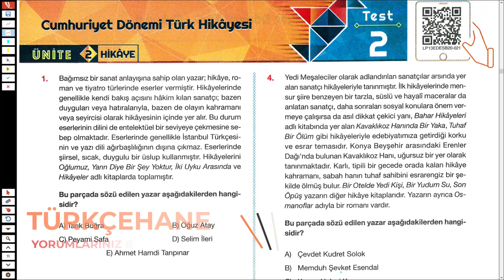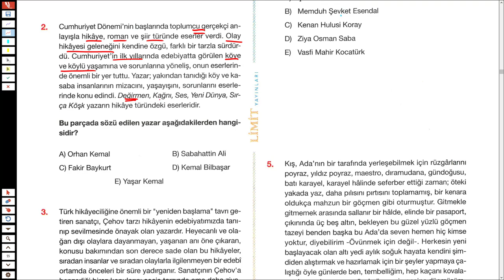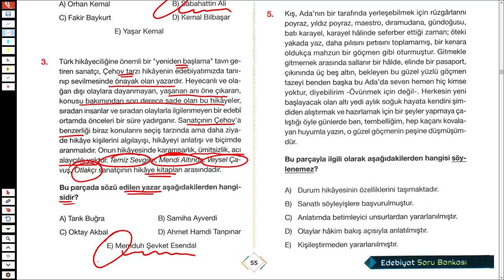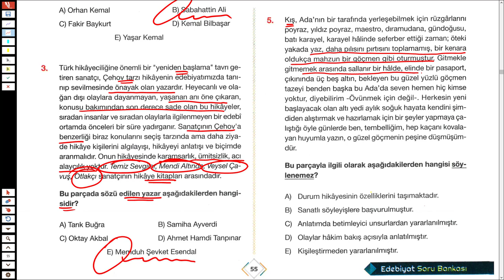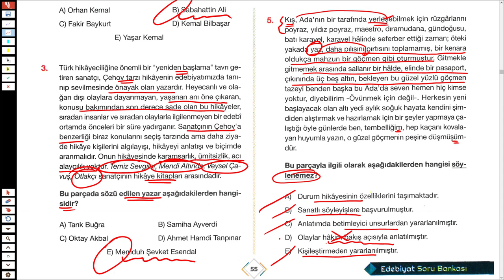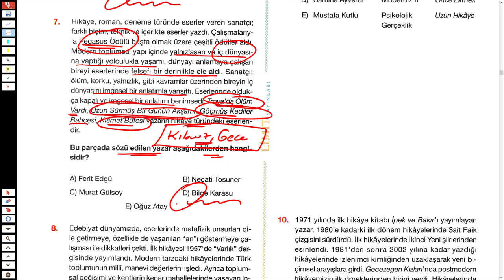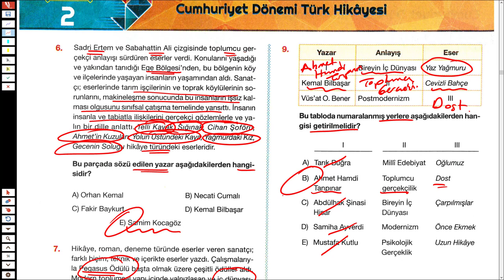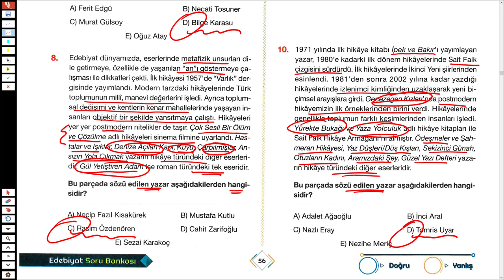LİMİT AYT EDEBİYAT SORU BANKASI SYF 55/56 - HİKAYE (ÖYKÜ) - TÜRKÇEHANE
2023tayfa ve 2023tayfaçalışıyor sizler için @Limityayınları nın limitaytedebiyatsorubankası ndan tanzimattancumhuriyetehikaye ile ilgili soruçözümü yaptım.
İyi seyirler.